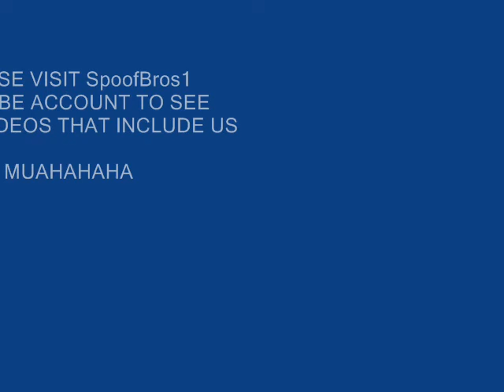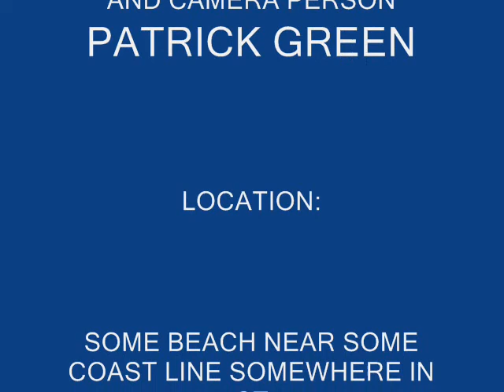Bad Acting of the Bolsa de Douche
BDD Productions would like to present Los Mariachis de Bolsa de Douche in Bad Acting